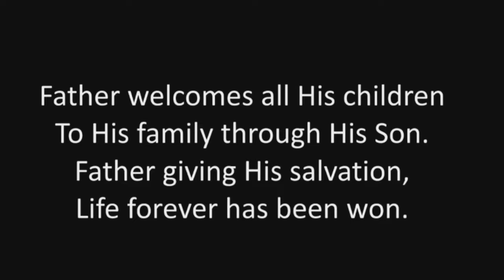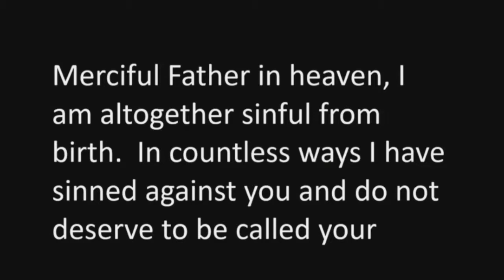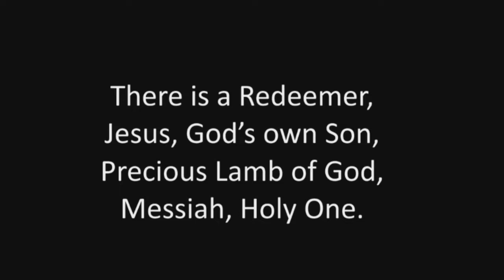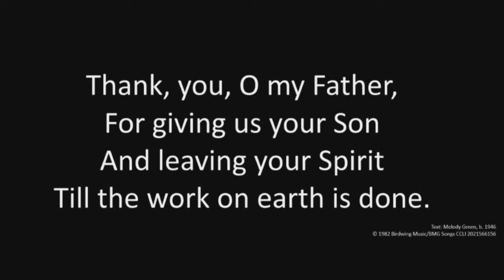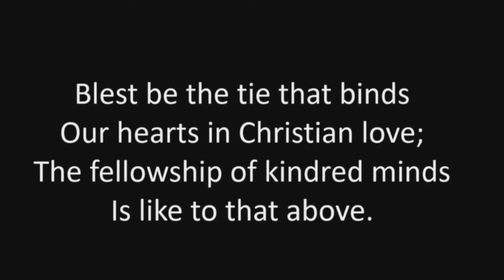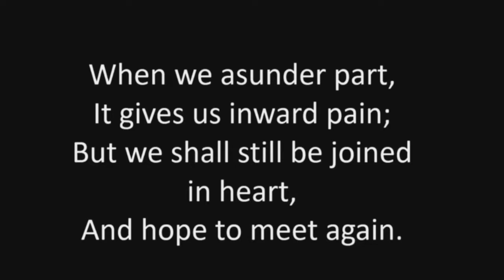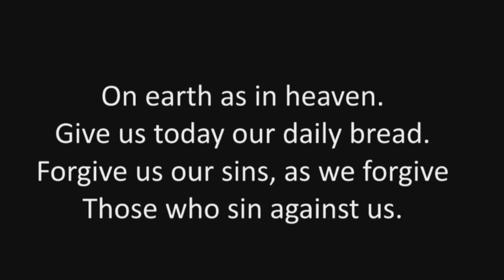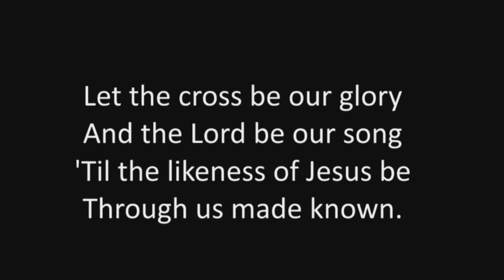"It takes a village" - September 22, 2019 9:30 AM